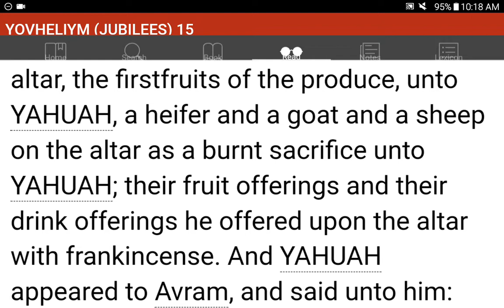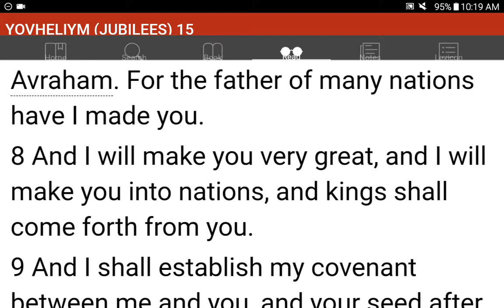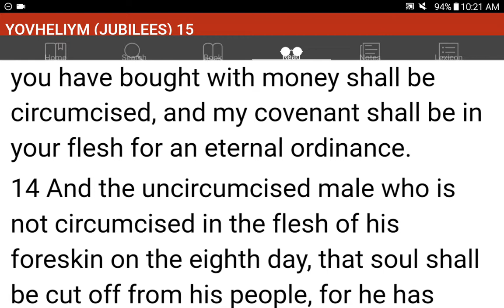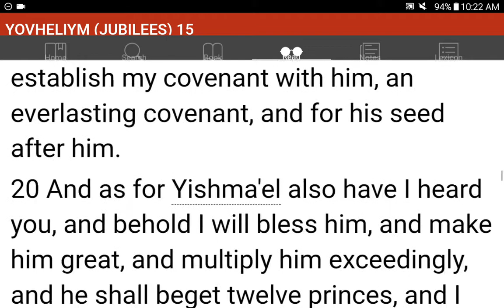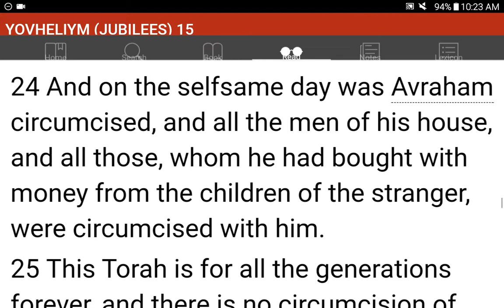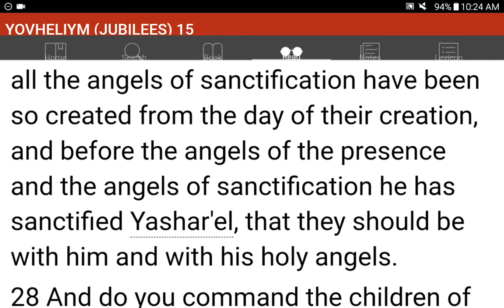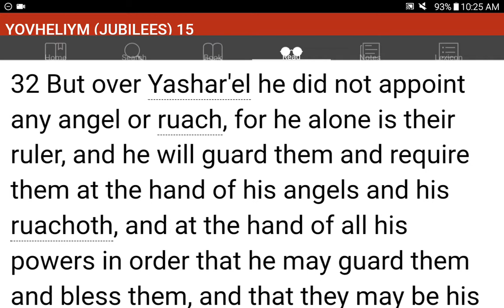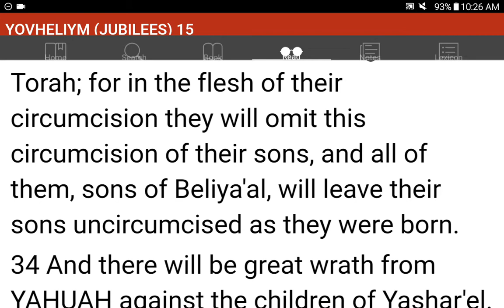💜h?™ "What's the MOST HELPFUL & SIMPLEST WAY that WORKS?"™ GIVE 1P/Month NOW! GCash